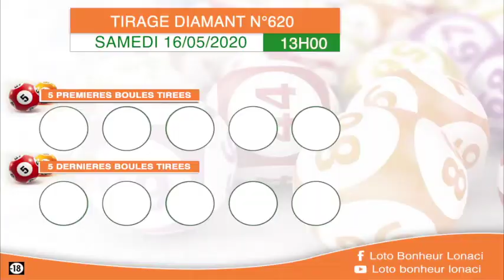La famille vous avez la vidéo du tirage Diamant de 13 h n° 620 de ce Samedi 16 / 05 / 20